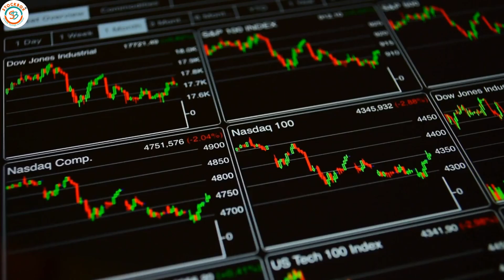Option Strategy Plan (English) | Stockbox Technologies